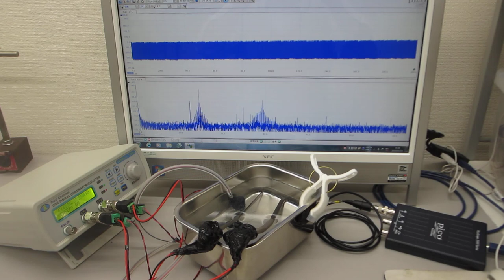超音波発振システム（２０ＭＨｚ）